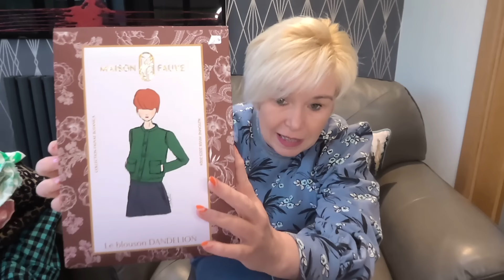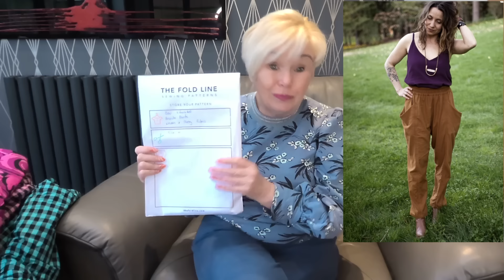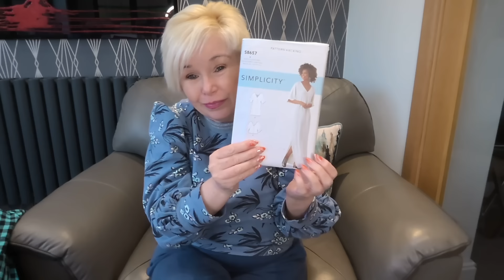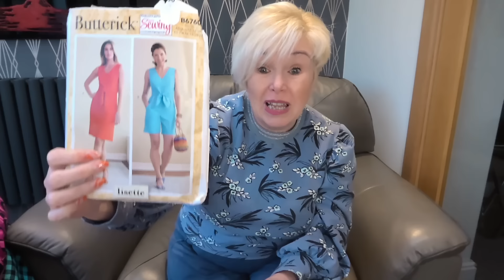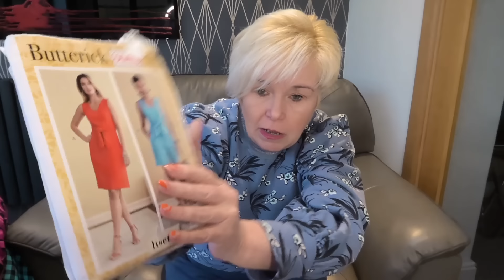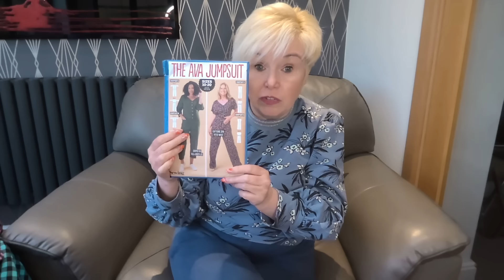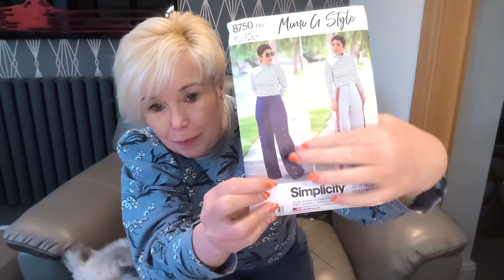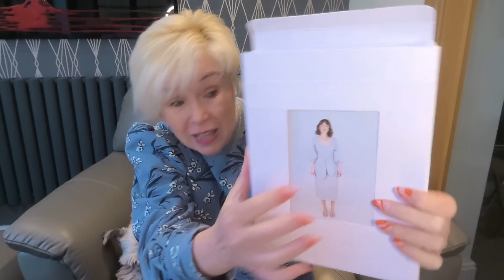SHOPPING MY STASH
I've finally managed to sort all my sewing patterns out and have a draw full off patterns I have never used!

So, I've picked out 12 patterns to make up in 2024 and here they are

PATTERNS

Simplicity S8657

Butterick B6760

Ava Jumpsuit by Simply Sewing Magazine

Simplicity S8218

Simplicity S8750

Simplicity S8222

FABRICS FROM

type=Fabrics&brand=Rose%20&Hubble=&fibre=Cotton

CHANNELS TO WATCH

Hope you've enjoyed my pattern vlog

Happy Sewing

Christine
The Gemini Stitcher xxx